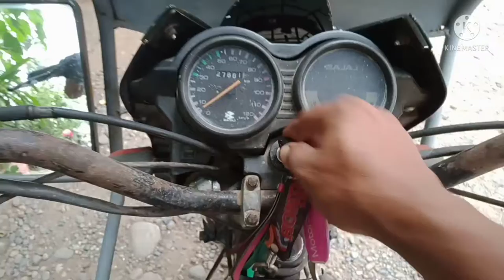Funny EMWAN: A day of a poor life with Mike francis